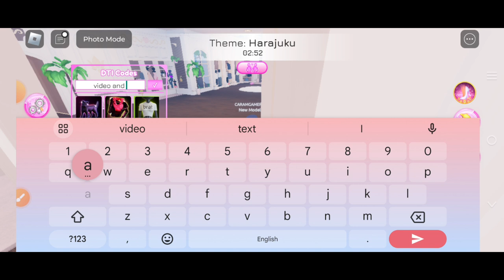🤩*SEP!!🤩NEW ALL WORKING DTI CODES FOR DRESS TO IMPRESS IN 2024! ROBLOX DRESS TO IMPRESS CODES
(September) Today's video I show you guys an updated list of all working codes for dress to impress in 2024! Make sure you watch till the end and enjoy!